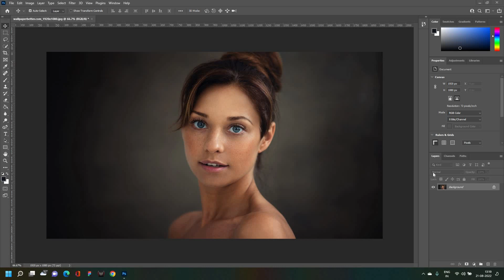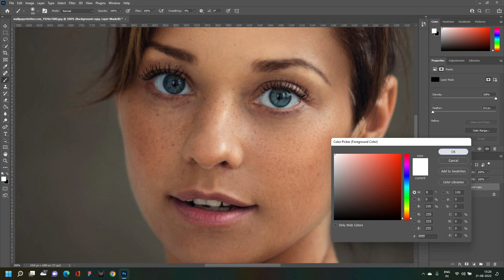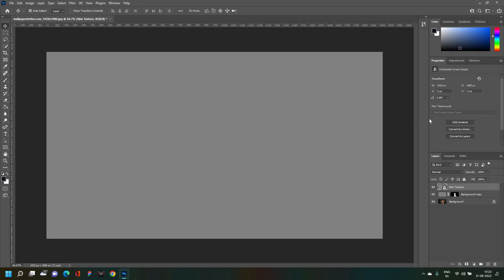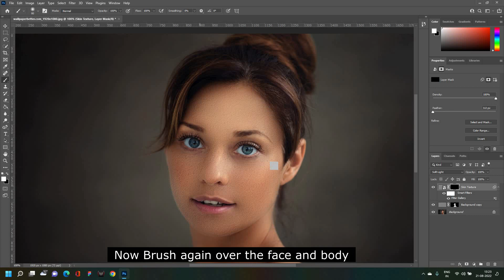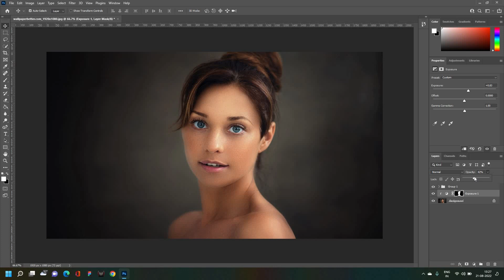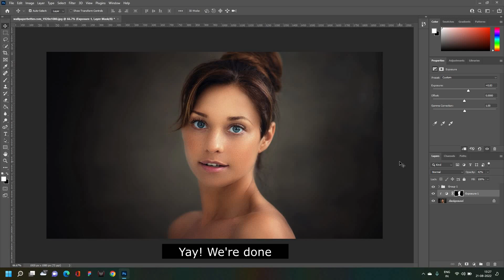How To Get Realistic Skin Glow & Texture in Photoshop | Photoshop Tutorial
In this tutorial, I'll show you how to create realistic skin glow and texture in Photoshop using High Pass and Filter Gallery! If you're new to Photoshop, hopefully this video will help you to find your feet.